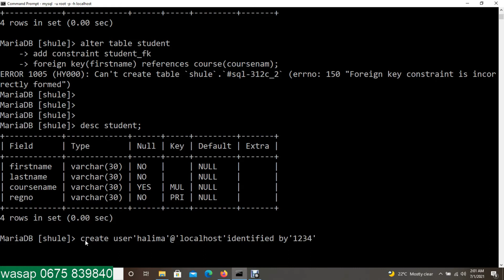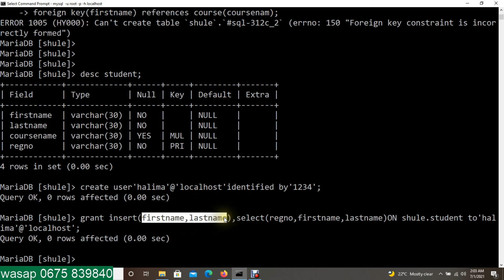MYSQL Data Base/Swahili Tutor..07 (Complete).